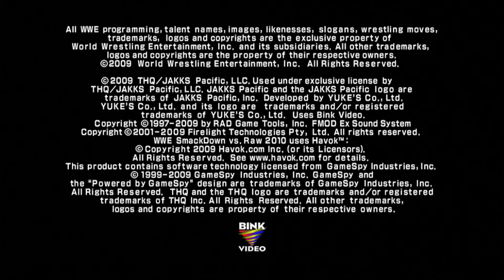Smackdown Vs Raw ! 2010 30 Men Royal Rumble (PS3)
Get ready for an epic battle in this 30 man Royal Rumble match in Smackdown vs Raw 2010! Relive this classic WWE video game and see who comes out on top in this intense competition!
Music License Credits ↓
Circus Theme (Entry of the Gladiators) – Techno Version by Alexander Nakarada
Social Media Links ↓
Follow MƎ